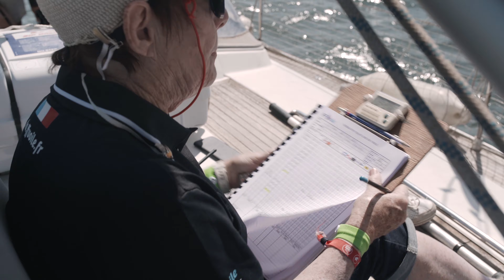Lancer une course au Championnat de France Espoirs, c'est du boulot !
💙 Veille de Finales sur le Championnat de France Espoirs Solitaire Equipage 2021 à Martigues 🇫🇷 ! Avant de connaitre les nouveaux Champions de France 🥇 on est allé faire un tour ce jeudi sur le Rond Bravo des ILCA 6 pour vous montrer l'envers du décor 👍. Avec Didier Cozic, le président du Comité de Course pour tout nous expliquer 👨‍🏫 !

🎥  Mate Films